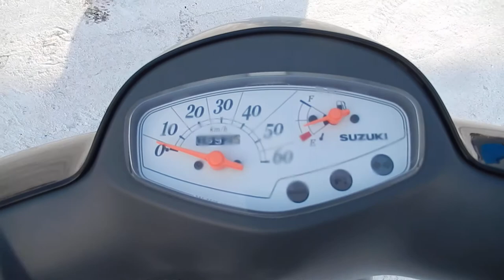No B7274 SUZUKI LETS 4